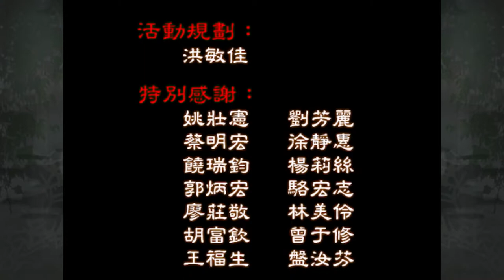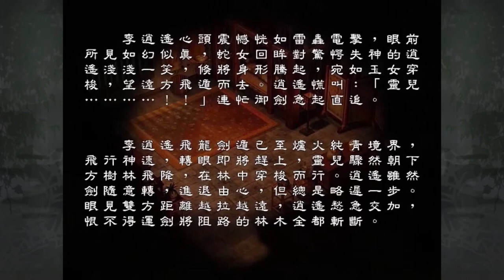【地平線】新仙劍奇俠傳 iOS EP18 大結局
感謝各位對本系列的支持！